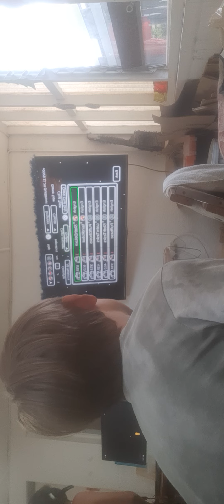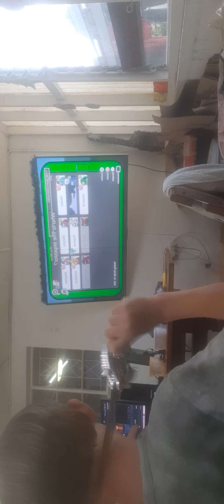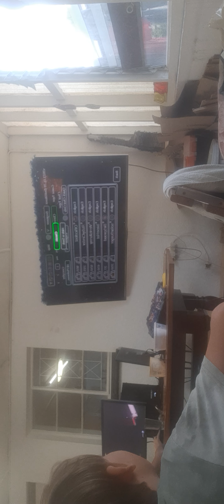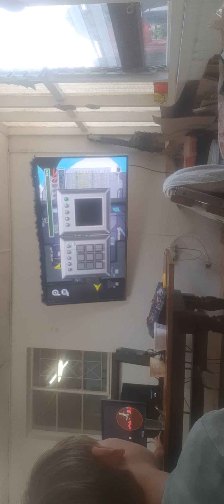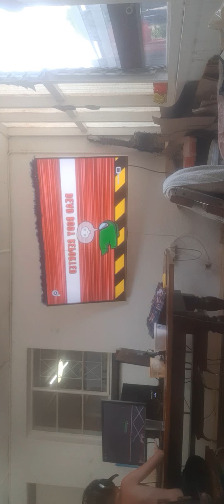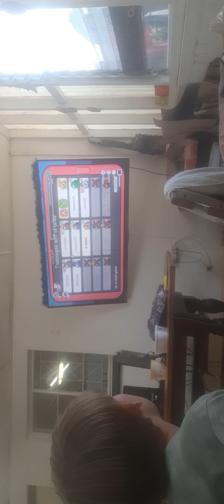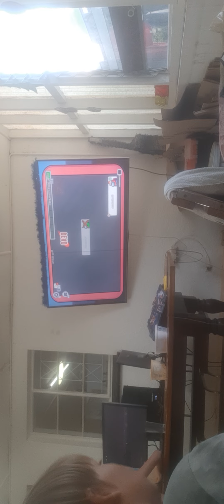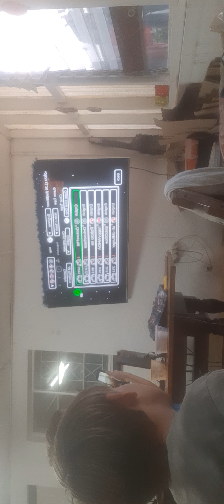19 December 2023